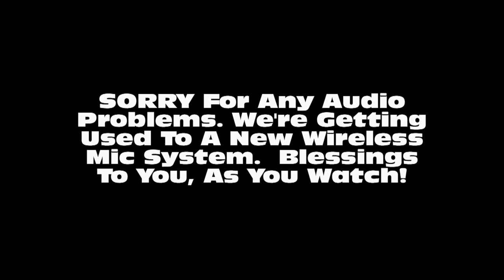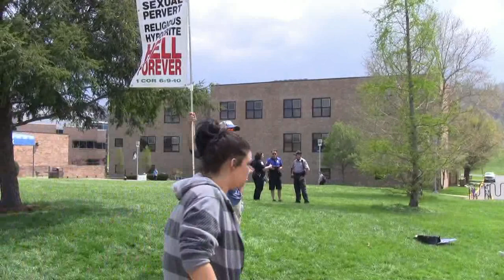Shawnee State University | Open Air Preaching | Kerrigan Skelly | PinPoint Evangelism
Regular mail:
PinPoint Evangelism

Video footage of Kerrigan Skelly of PinPoint Evangelism preaching at Shawnee State University during the Spring Semester of 2014.